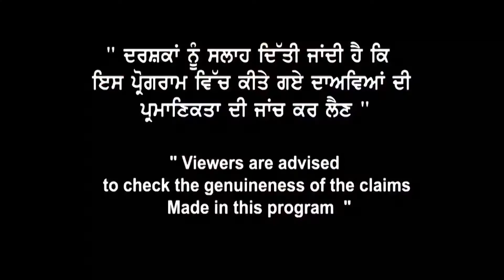Canada NON SDS Refusals | Reapply Bachelor Degree for High Success | Canada Study Visa Updates 2022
Canada NON sds Refusals
अब ऐसे हासिल करें वीज़ा